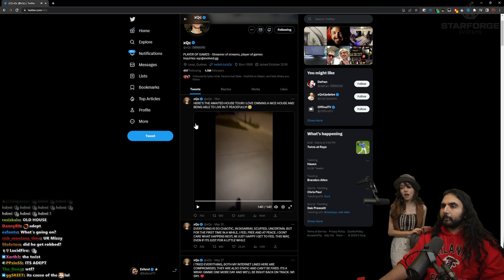xQc KICKED OUT Of His House By Adept POLICE CALLED!